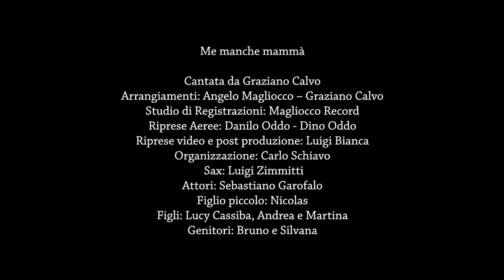Graziano Calvo Me manche mammà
Dedicata alla zia Gioconda Pocchi in Garofalo